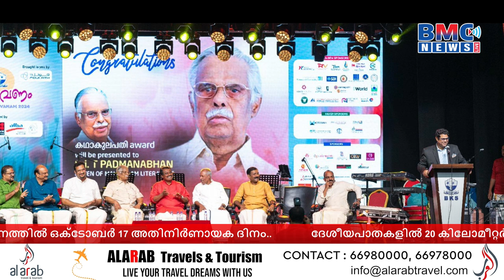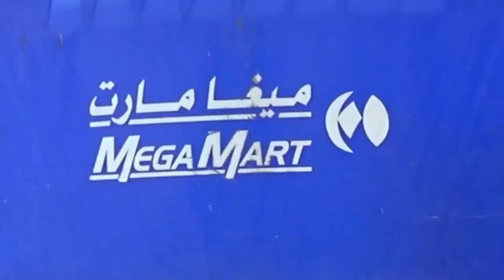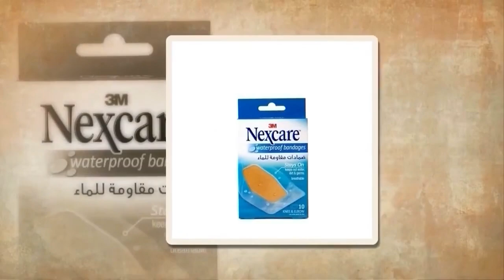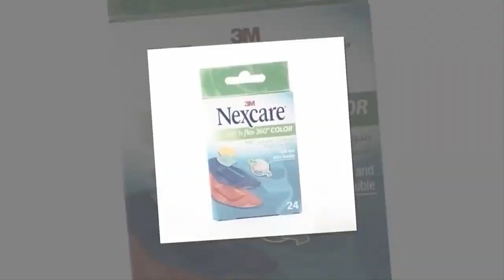BMC NEWS LIVE MALAYALAM 21-09-2024